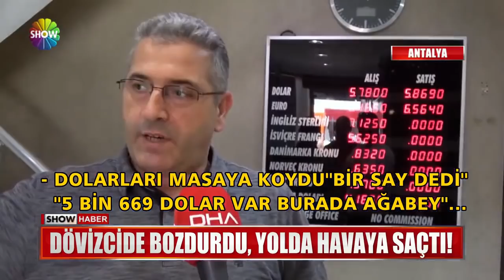Havaya para saçtı!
KASA SOYANLAR, CÜZDAN ÇALANLAR, CEPTEN AŞIRANLAR... HERKES PARA PEŞİNDE... AMA BUGÜN BUNUN TAM TERSİ YAŞANDI... ADAMIN BİRİ, BIRAKIN BAŞKASININ PARASINI ALMAYI, KENDİ PARASINI HAVAYA SAÇTI... ÜSTELİK TAM 32 BİN 773 LİRA... BAKIN O PARALAR NASIL KAPIŞILDI?